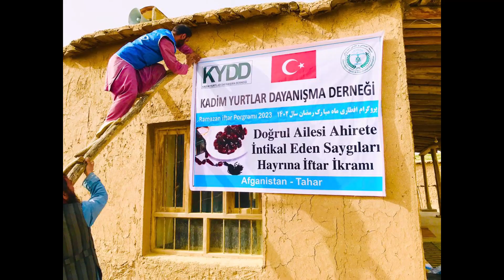11 4 2023 Doğrul Ailesi İftar İkramı 1